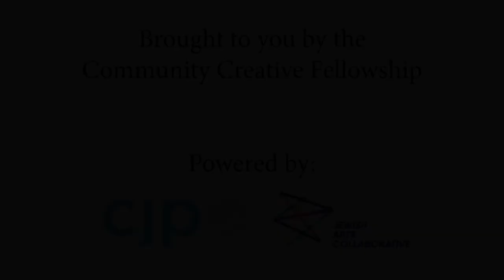Kabbalat Shabbat with Yoni Battat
Join 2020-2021 Community Creative Fellow Yoni Battat in singing two songs for Kabalat Shabbat, one original and one traditional - both written in the Arabic musical language inspired by Yoni's Iraqi heritage.